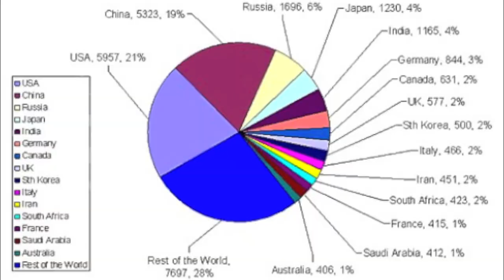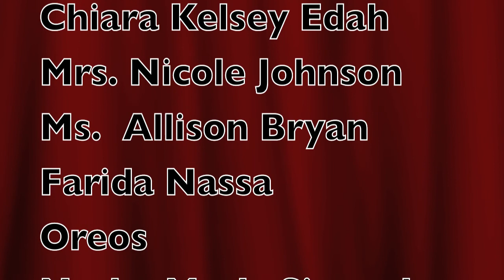Thara and Rebecca water scarcity South